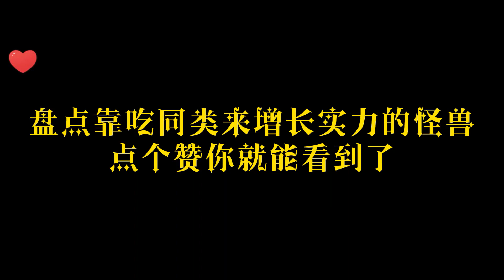盘点怪兽吃怪兽“冥”场面，格利扎一口气吃了十几只